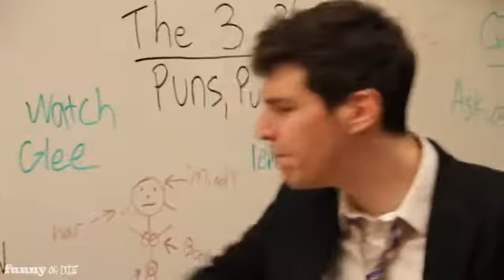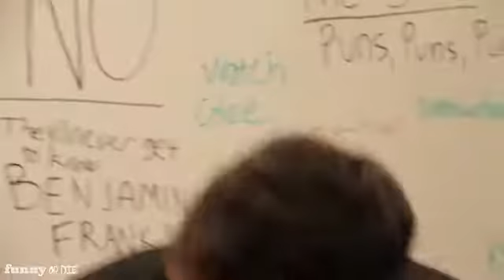Pick Up Line Headquarters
Ever wondered where all the pick up lines come from These guys. And they#x27;re trying to start fresh.